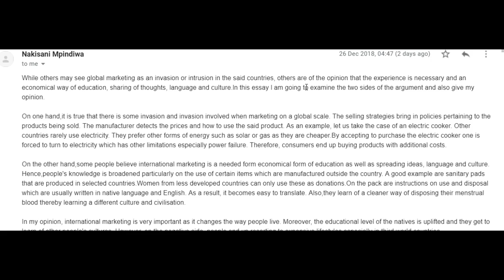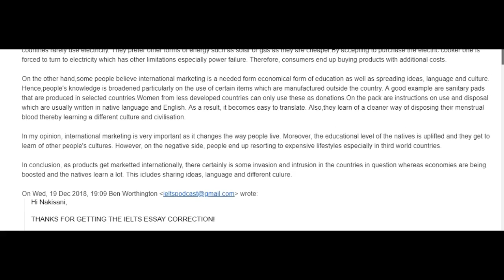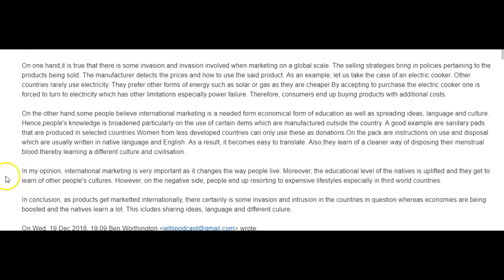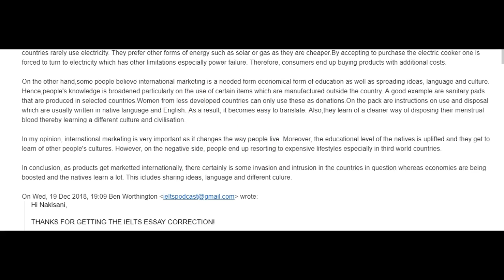IELTS Essay Correction - Nakisani - nice task 2!